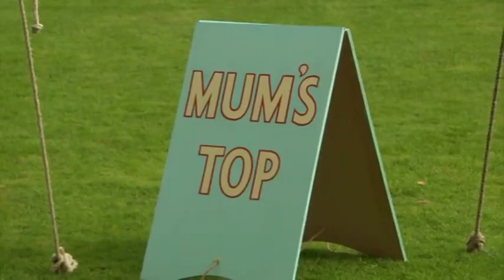Hairy Bikers Mums Know Best - Simple Suppers Featuring My Mum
My mum, rest in peace, loved The Hairy Bikers and when they were looking for recipes passed down from their mothers, she decided to apply and talk about the recipes passed down from her Portuguese mother-in-law, my nan.